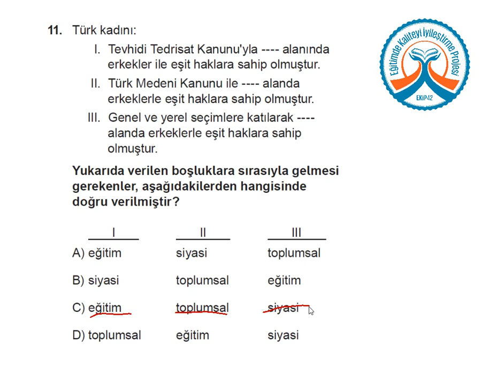TEOG KDS 2 İnkılap Tarihi C Kitapçığı Soru 11